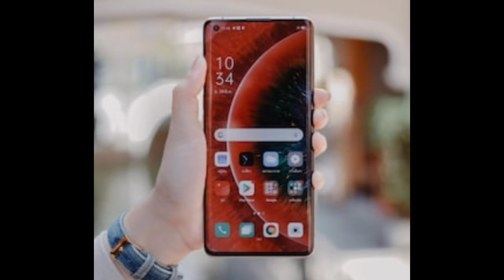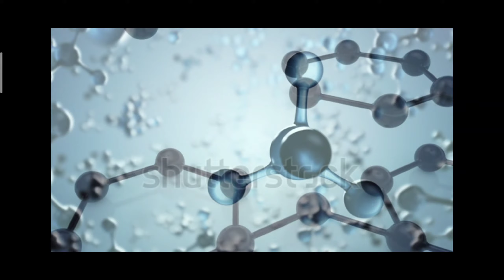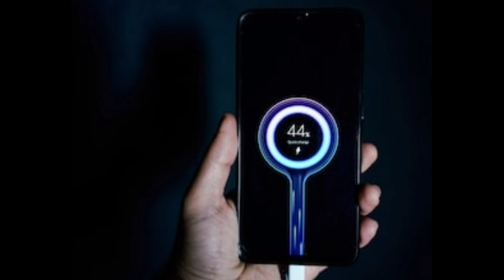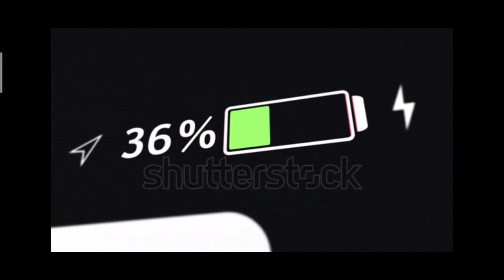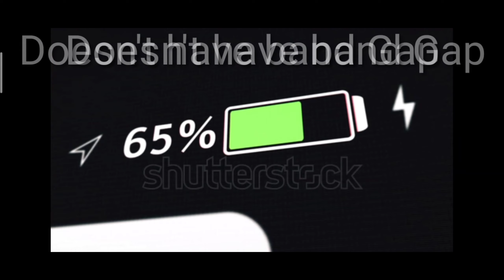Graphene Battery Fully Explain 🔋||A Battery Work 2to3 Days or Week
Hello! Friends,

In this video we will watch about graphene battery. This the amazing technology that is related to smartphone. Graphene Battery Fully Explain .A Battery Work 2to3 Days or Week

your queries,

||meaning of graphene new technology||

||meaning of graphene||

||graphene vs bullet ||

||graphene sheet||

||graphene coating||

||graphene technology||

||graphene technology in hindi||

||what is graphene battery in hindi ||

||graphene battery meaning in hindi||

||graphene battery in hindi||

||battery||

||In which smartphone the graphene battery will come ||

||new technology of battery||

||A battery work 2to 3days or week||

||graphene new technology||

||new technology graphene||

||Graphene battery new technology||

||Graphene battery||

||Graphene||

so, watch the video and have a fantabulous day.

And Important Announcement is If you are interested in gaming.
So, for that click on this link

Plz click on this link and watch the video of some amazing facts and technology